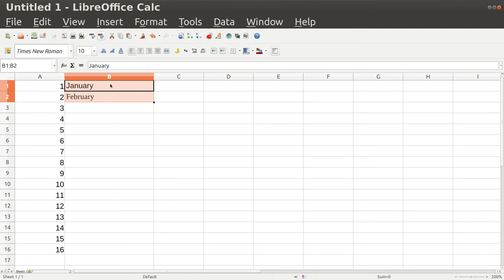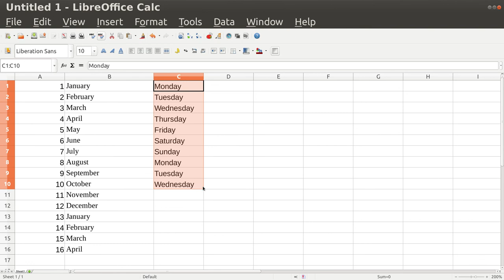Calc 06 auto function